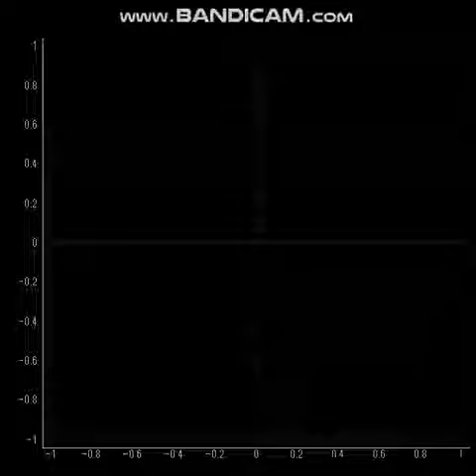Python phasescope powered by PyQtGraph and PyAudio (for stereo audio/music)